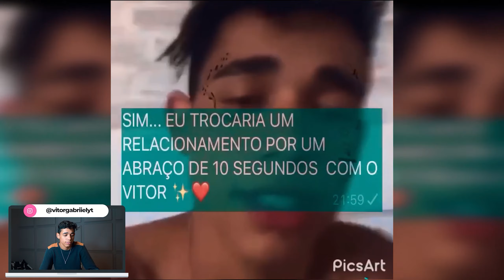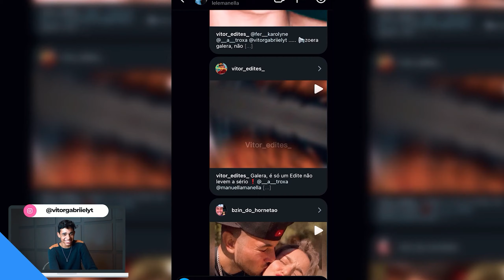REAGINDO A EDITS DE FÃ CLUBES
Falaaa aeee rapaziada maisss um vídeo pra vcsss !!